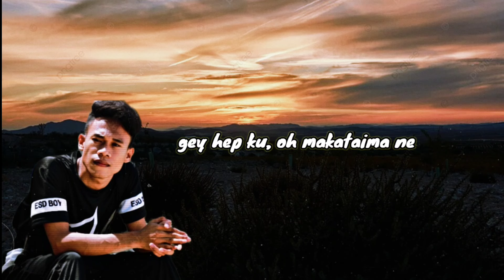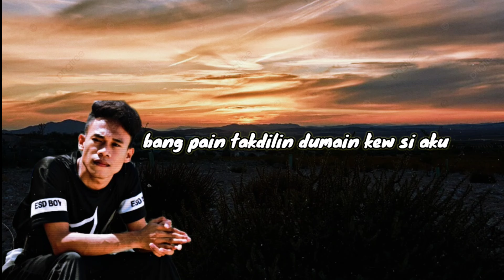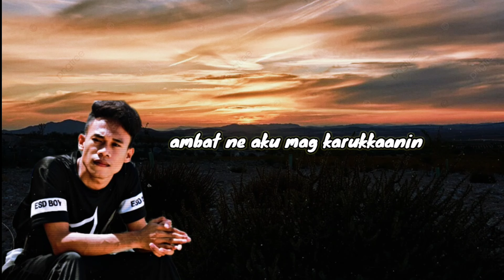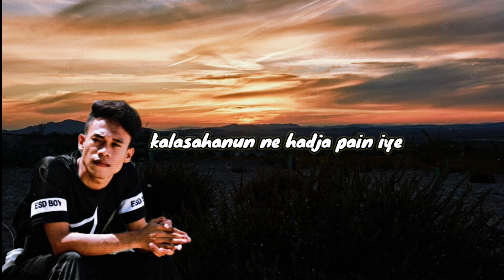TadzKie - Kalasahanun iye (lyrics Video)